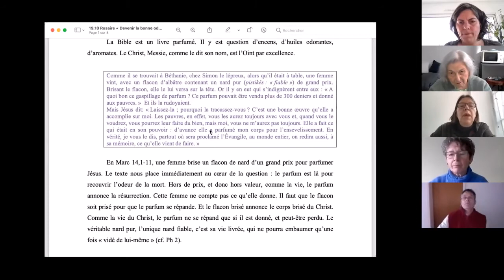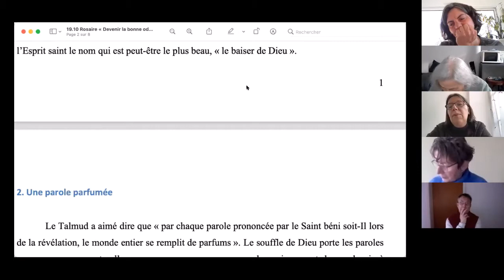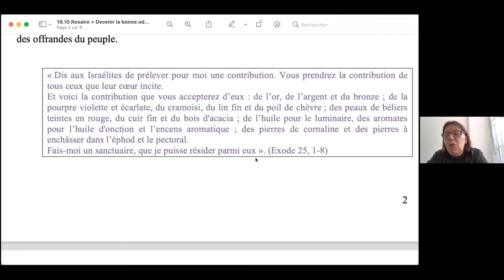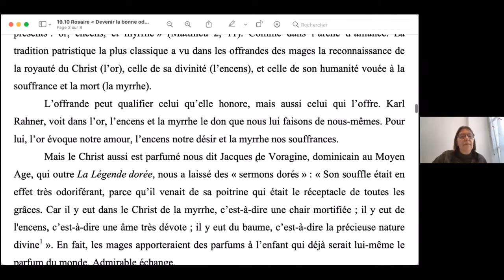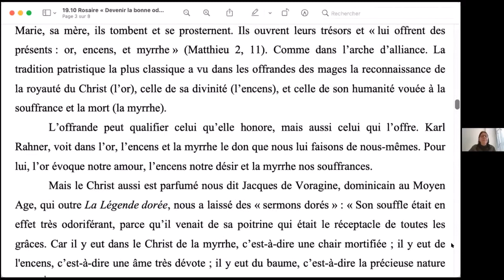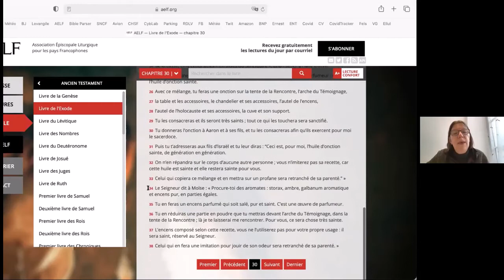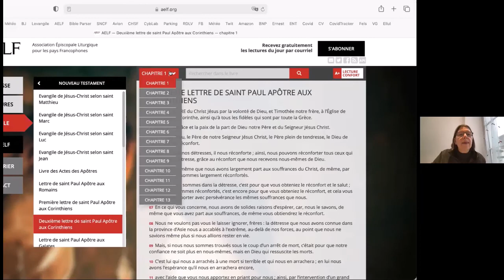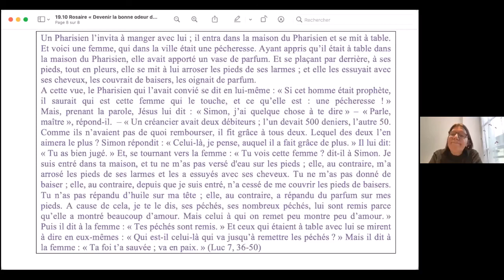Devenir la bonne odeur du Christ : méditation à travers les parfums dans la Bible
Par Anne Lécu, religieuse dominicaine, médecin en milieu carcéral, auteur de l'essai "Tu m'as consacré d'un parfum de joie" (Ed. du Cerf, avril 2019).

La Bible est un livre empreint d’encens, d’huiles odorantes, d’aromates.
De Joseph vendu à des marchands qui en font commerce à Caïphe qui en oint le temple, en passant par la reine de Saba qui en charge ses chameaux, à la fiancée du Cantique resplendissante de baume et à Marie de Magdala porteuse de myrrhe, Anne Lécu relit, dans son essai "Tu m'as consacré d'un parfum de joie", le Livre des livres comme une immense chronique du parfum, car le salut est une affaire de corps, de visages et donc d’incarnation.
Encadré de senteurs, de sa naissance à son tombeau, le Christ n’est-il pas le parfum du monde, enfermé dans la terre pour s’exhaler au jardin de la résurrection ? Et la dévotion populaire dit-elle autre chose en vénérant l’odeur de sainteté qui se lève des dépouilles mortelles en cette promesse d’immortalité que la poésie sait évoquer avec tant de justesse ?

Date de la conférence: Jeudi 15 avril 2021